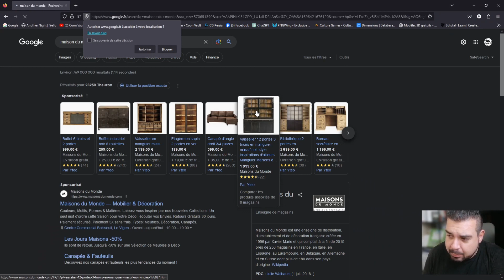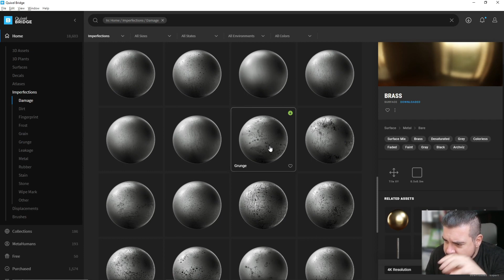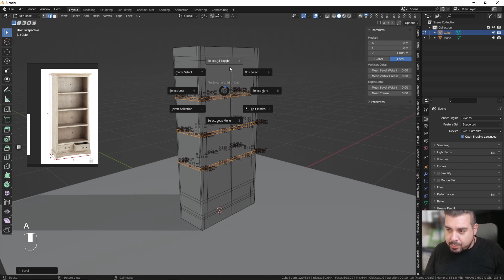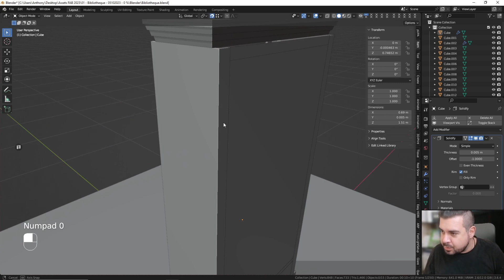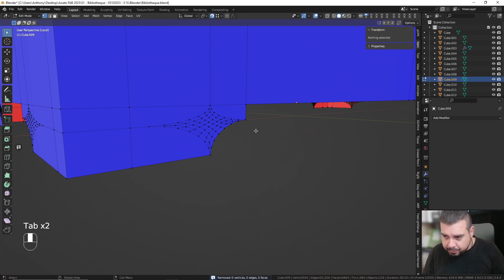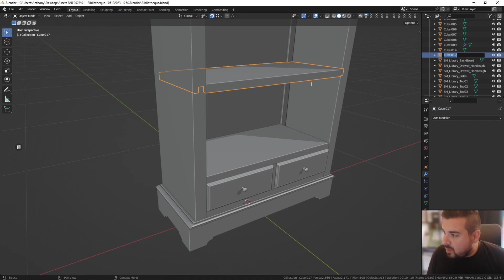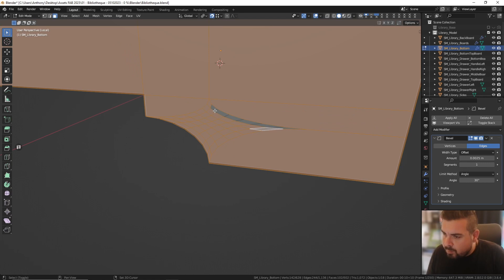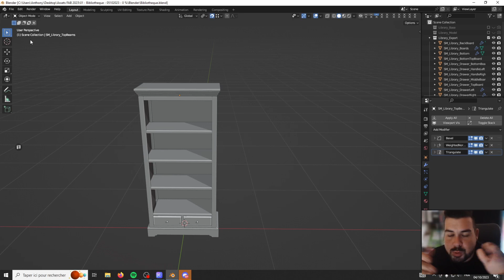Bibliotheque D'Assets 3D - - Références, Textures , Modélisation et Optimisation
Dans cette troisième étape captivante de notre série "1 Day 1 Asset", nous plongeons dans la création d'une bibliothèque 3D exceptionnelle. Suivez notre processus, de la collecte de références visuelles et la recherche de textures de qualité, à la modélisation précise de ce meuble emblématique et à son optimisation pour des performances optimales. Découvrez comment donner vie à une bibliothèque 3D réaliste et fonctionnelle qui ajoutera une touche d'élégance à vos projets de conception. Préparez-vous à maîtriser l'art de la modélisation de meubles en 3D !